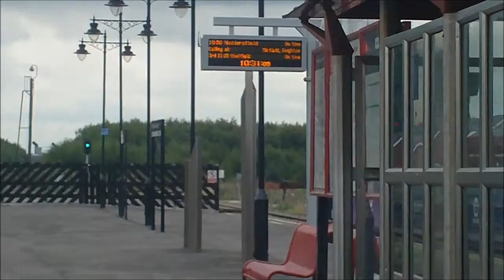Trains At Wakefield Kirkgate - 22/08/2015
Filmed on 22/08/2015. Season 2 Episode 25: In this video, we see variety of Northern Rail and Grand Central class 180 units.

We were hoping to see a freight train through Wakefiled Kirkgate but that was cancelled.

We see trains heading for a variety of destinations including: Leeds, Sheffield, Knottingley, Nottingham, Wakefield Westgate, Huddersfiled and London Kings Cross.

You can follow me on:

Flickr: ricnowis